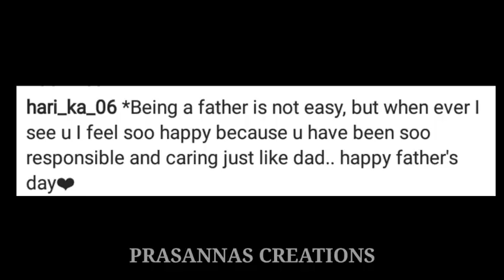Eknadh and Harika Fathers Day Celebrations#NenuSailaja#Etvplusindia#Eknadh#Jayaharika#Etv#sailu#balu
Eknadh Parchuri and jayaharika Father's Day celebrations, Balu shailu promo song, balu dance video, balu, sailu funny moment, sweet moments, Harika enjoying in lockdown